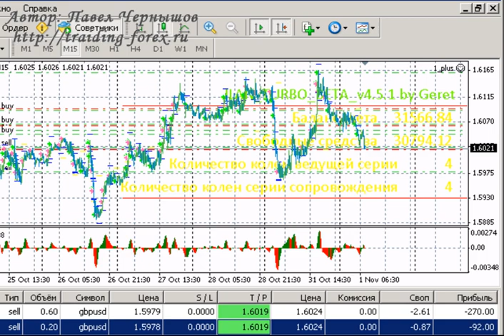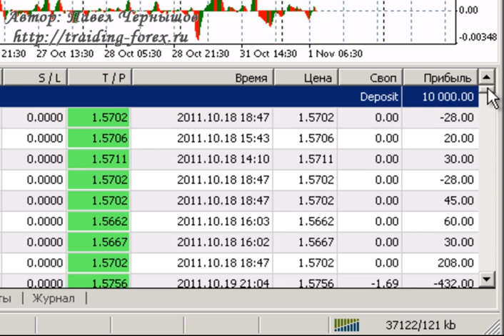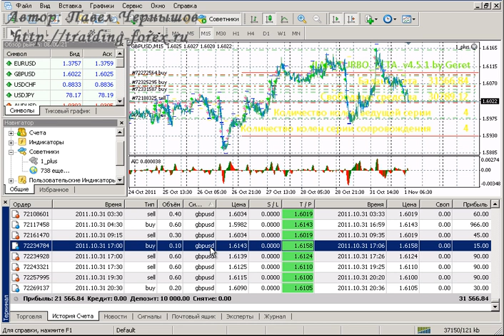*** 365% За 12 Дней! - Супер Советник Форекс:)) ***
- Все лучшее для заработка на Форекс (Forex)!

Здесь я рассказываю о том как советник Ilan заработал $265 за 12 дней.

Максимальная просадка у советника доходила до 50% от суммы депозита, что довольно рискованно. Просто изначальные параметры у данного эксперта были очень агрессивные.

Этот советник далеко не лучший советник, но все таки я советую вам с ним поработать, дабы почувствовать, что такое 400% прибыли за 2 недели.

Данного советника (робота) я даю бесплатно своим партнерам. Либо вы можете поискать его  в сети, может где-нибудь и найдете.

Если Вас интересуют автоматические советники форекс (платные и бесплатные), торговля и заработок на бирже форекс, различные программы, стратегии, и индикаторы и т.д., то опять же вам сюда

В моей рассылке я обучаю новичков и чайников зарабатывать свои первые деньги на бирже Forex.

Здесь я отбираю только лучших и прибыльных советников для торговли на форекс, которые проверил лично сам.

В моей рассылке я представляю Вашему вниманию лучших советников для заработка  на рынке Форекс!